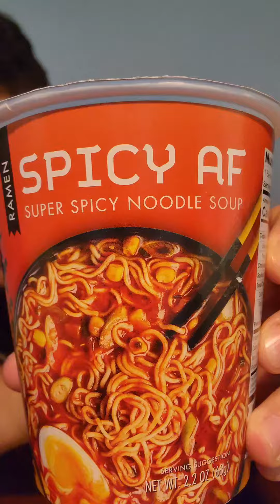Making Spicy AF Ramen with chicken 🍜😩